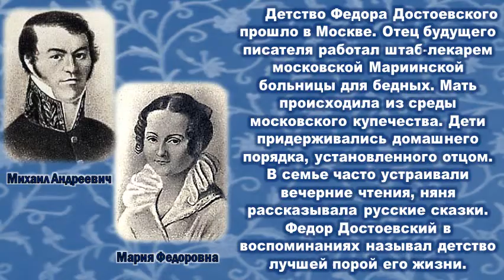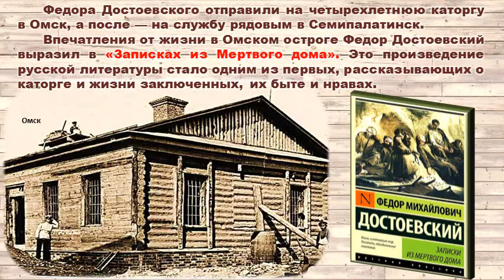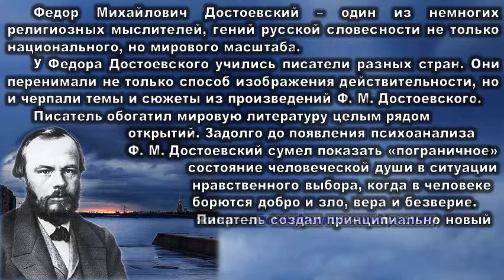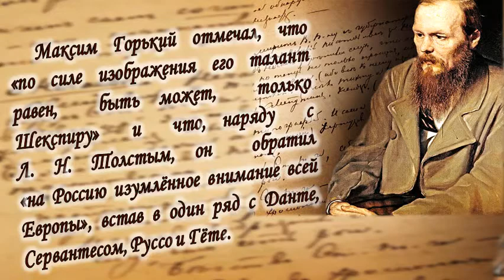Онлайн-портрет «Федор Достоевский: взгляд из XXI века»